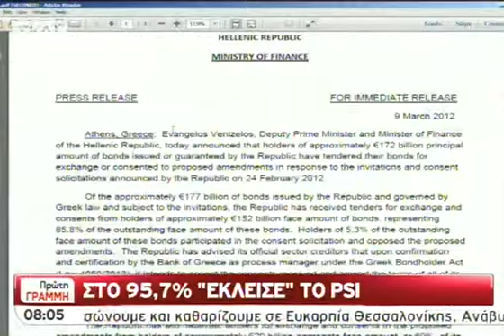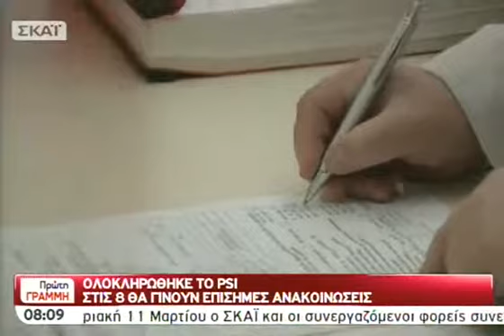Ολοκληρώθηκε το PSI - 09/03/2012